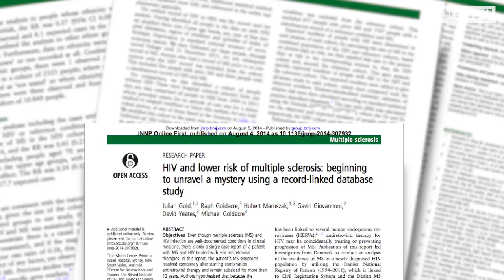Could HIV Drugs Be The Key To Treating Multiple Sclerosis?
A study published in the Journal of Neurology, Neurosurgery & Psychiatry found people with HIV have a lower risk of developing multiple sclerosis.